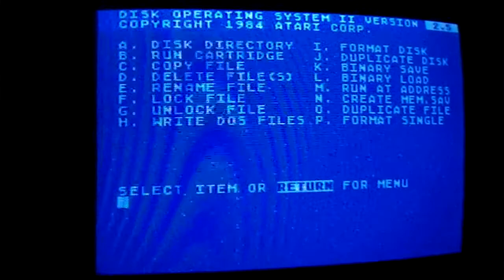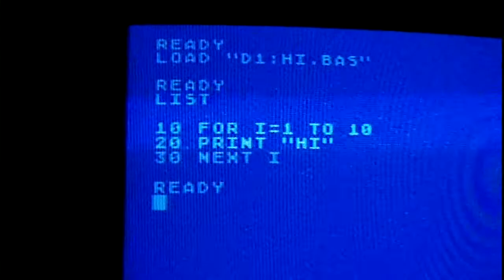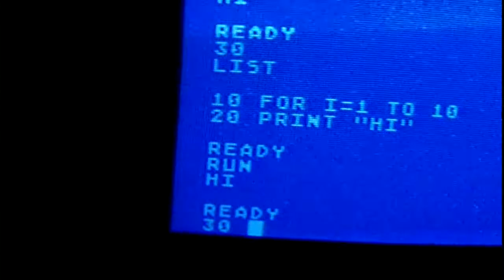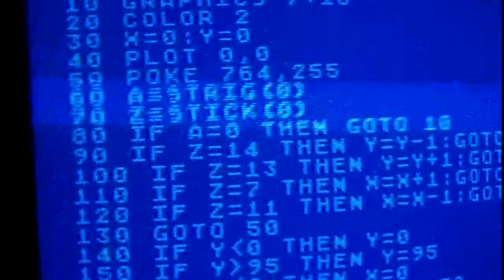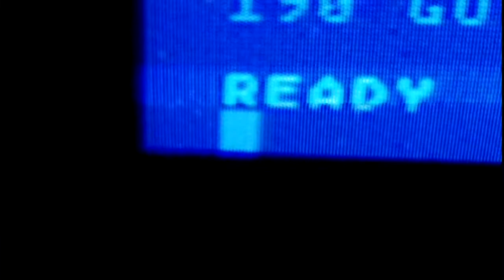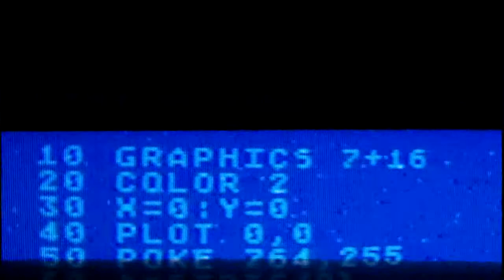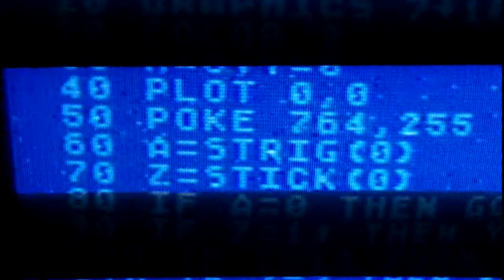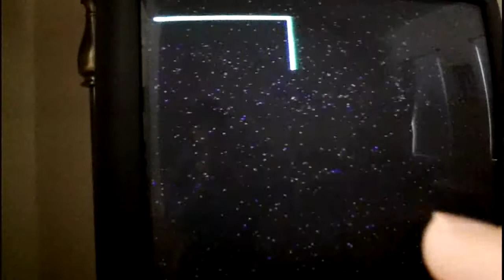Atari Basic - Hello World and Etch-a-Sketch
I go over some basic Atari Basic for the 8-bit line of Atari computers. First I cover a hello world program and then I cover an etch-a-sketch program that uses the joystick to draw to the screen.

Let me know in comments what you want me to cover in future videos.